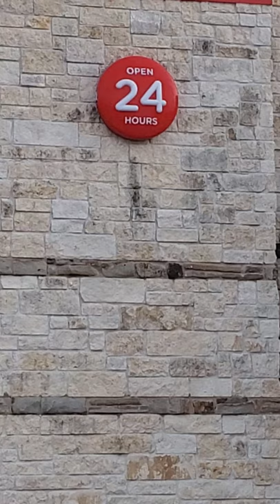T-Mobile Tuesdays Get Thanked IHOP Free 2-Stack of Pancakes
IHOP is an American multinational pancake house restaurant chain that specializes in breakfast foods. It is owned by Dine Brands Global—a company formed after IHOP's purchase of Applebee's, with 99% of the restaurants run by independent franchisees.